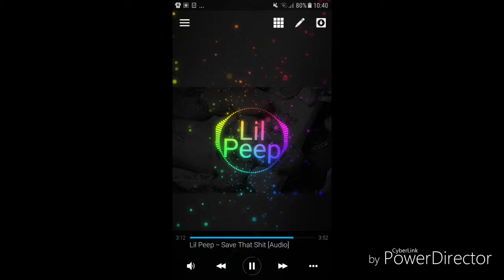Primeiramente (eu tava fazendo o beat test)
Segundo;-;